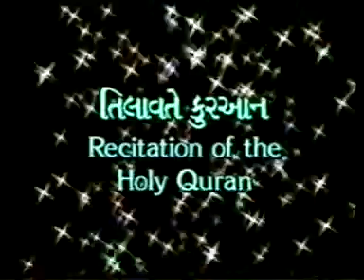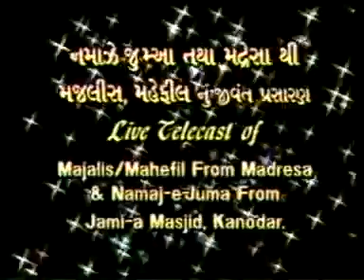Majlis-6, p1 | Maulana Sheikh Mohammad Hasan Maroofi | Azadari Program 2012-1433 | Kanodar-Gujarat